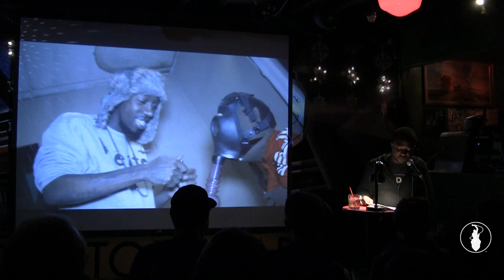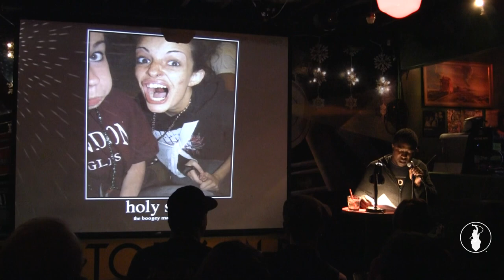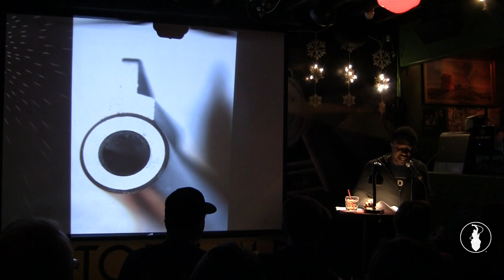Brian Simpson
Encore Performances from previous shows in 2012. Filmed in December 2012 at  the Whistle Stop in San Diego, CA. So Say We All.